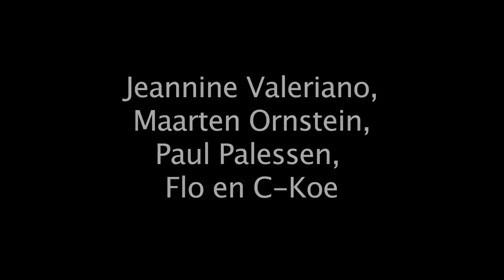Spoken Beat Night #6 at Bimhuis Amsterdam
Recorded April 2012. With Tony Overwater, Willem de Ridder, Jeannine Valeriano, Maartje Smits, Maarten Ornstein, Andreas Suntrop and Michael Jahoda